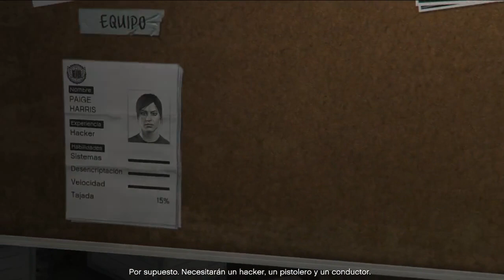GTA parte 12 Como en los viejos timepos.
Directo del GTA V, este que es el primer juego de la franquicia Grand Theft Auto que he probado así que obviamente no sabré nada de como jugarlo y esas cosas.